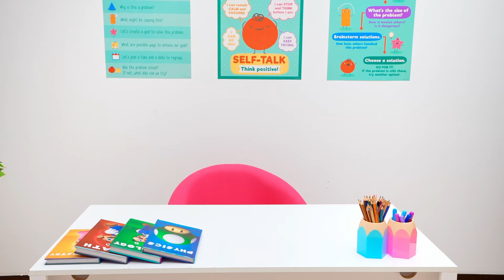Baby Alex belajar tidur sendiri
Video anak-anak tentang bayi Alex belajar tidur sendirian, tapi dia melihat monster di bawah tempat tidur